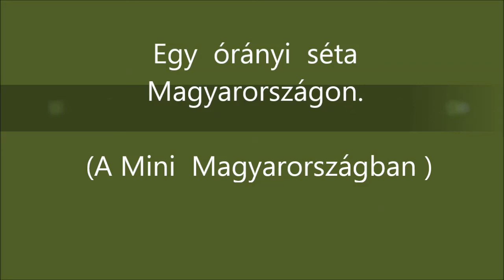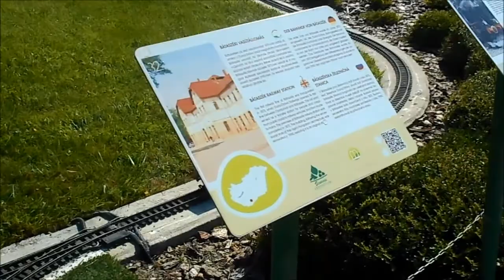R.K.V.t.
Az én kerti vasutam.    Hát nem. Ez a Mini Magyarországon tett röpke  látogatásunk...